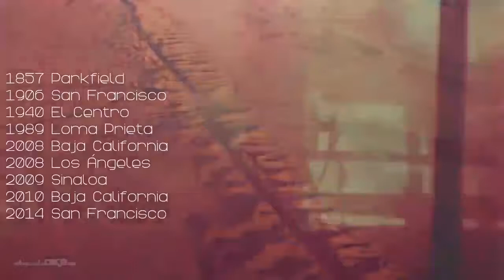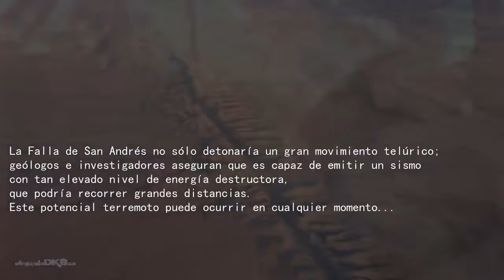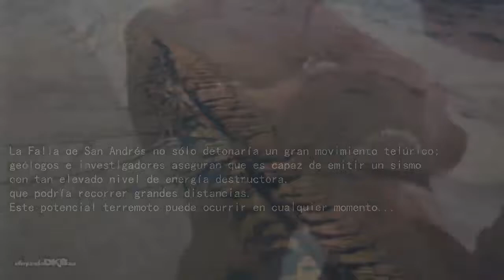La falla de sanandres está apuntó de desprenderse!!!! ¿El fin del mundo se acerca?